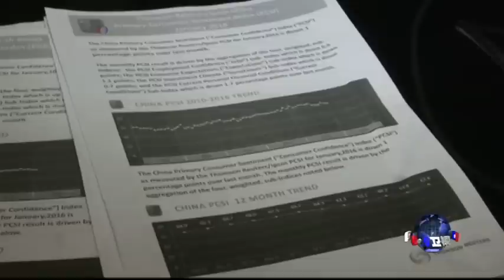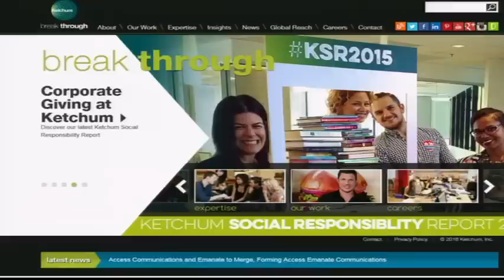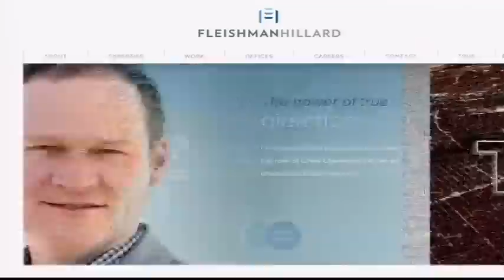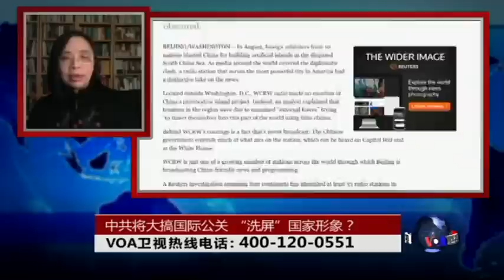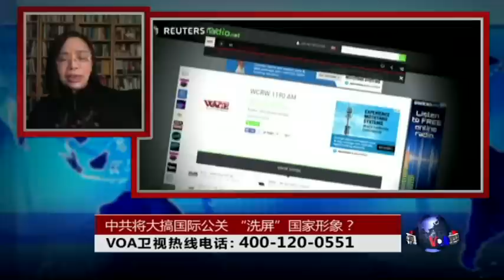时事大家谈：中共将大搞国际公关，“洗屏”国家形象？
西方媒体报道，中国政府打算开展与西方更加有效沟通的造势活动，国务院新闻办已经听取了五家国际公关公司的初步推广报告。分析称，面对中国公司在海外被严查，国内打压异议和南中国海紧张的加剧，中国政府“洗屏”国家形象的打算应运而生。那么，走国际公关路线能否如愿给国家形象“洗屏”？国家形象“看好”取决于哪些因素？

参加《时事大家谈》话题讨论的嘉宾是:经济学家、时政评论人士何清涟女士；以及美国加图研究所客座研究员夏业良博士。

20160426 时事大家谈：“全面主席”习近平真的“很任性”吗？

20160426 时事大家谈：中共将大搞国际公关，“洗屏”国家形象？
最新翻墙链接：(每周多次更新) (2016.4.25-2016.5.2)